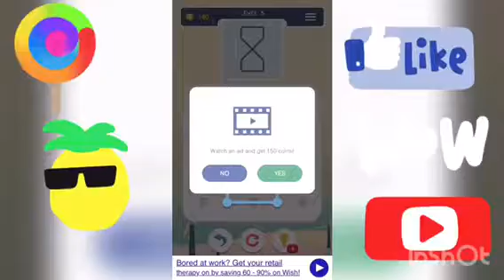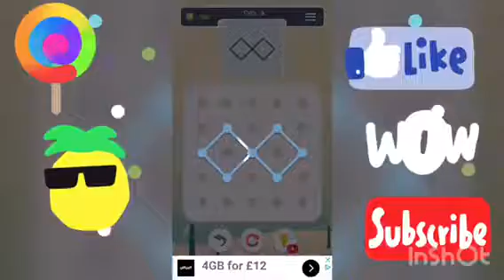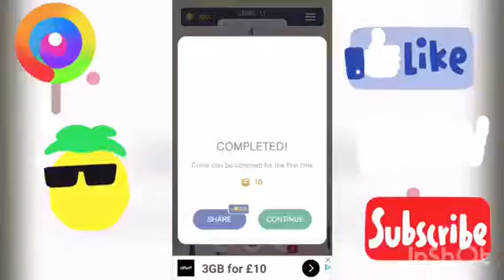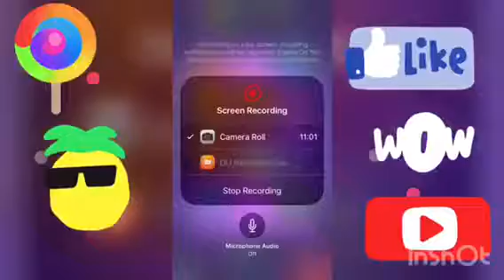We must weave da line my friends